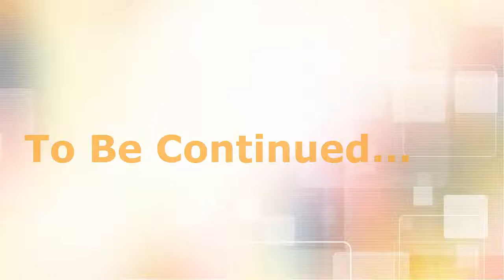Terraria--A Indie Game--Episode 3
Terraria is a game that has a simularity to Minecraft, so you can think of it as that.
The best way I can really explain it.

Terraria is a surivial themed game that doesn't really explain the commands right off the bat, but its not impossible to figure them out...